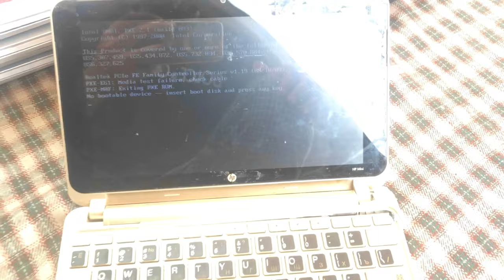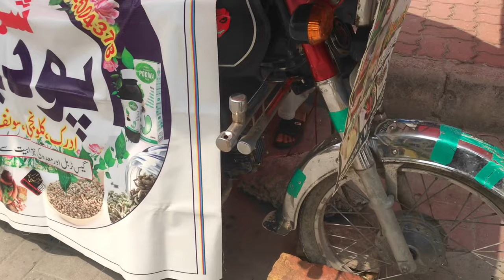Real Chor Bazaar Rawalpindi | iPhone, Airpods, Tv & Camera In Sunday Market Rawalpindi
Karachi Sunday up market, Low price items, Karachi chor bazar, New karachi up more, International market up, Sunday kabar market, Cheap price rate, Wholesale market, Lunda bazar, Goods biggest, Chori ka mobile, Local amd imported saman, Sastay mobile, Low rate iPhone, Iphone, Ipad, Chor market, Chamman border saman, Pakistan
biggest mall in Pakistan
Pakistan vlog
mall
shopping mall
Islamabad
peshawar
Lahore
Karachi mall
Lahore mall
shopping
parrot
bike
Centaurus_Mall fire
Centaurus Mall video
Centaurus Mall in Islamabad
Islamabad best place